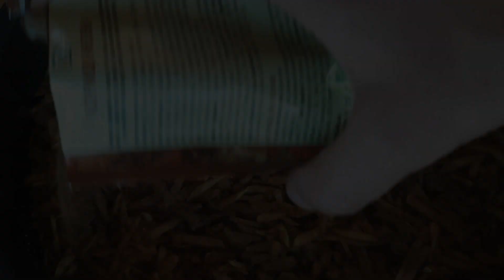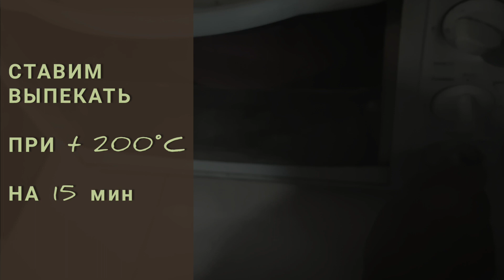Яблочный пирог без яиц за 30 мин // Apple pie without eggs in 30 minutes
РЕЦЕПТ
Ингредиенты:
  • масло сливочное - 75г,
  • 'тесто' (сухая смесь):
мука - 1 стакан,
манка -1 стакан,
сахар - 1/2 стакана,
сода - 1ч.л.
   • яблоки - 4-7 шт. + корица + лимонный сок,
   • для посыпки свеху:
ванильный сахар - 1/2 ч.л.,

Выложить в форму слоями:
СЛОЙ 1:
   масло сливочное 75г - заморозить, половину масла натереть на терке на дно формы;
СЛОЙ 2:
   'тесто';
   яблоки + корица, можно сбрызнуть лимонным соком;
СЛОЙ 3:
   'тесто';
   'тесто';
ВЕРХНИЙ СЛОЙ:
масло сливочное - вторую половину масла натереть на терке и выложить последним слоем.

ВЫПЕКАТЬ при температуре 200°С
15 минут,
вытащить и посыпать смесью сахара и ванили (по вкусу),
выпекать еще 5 минут.